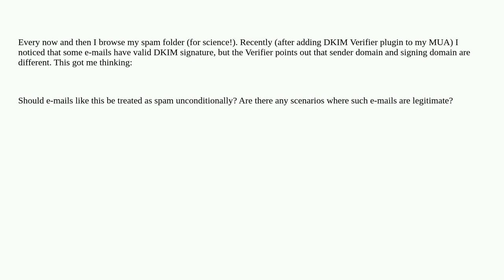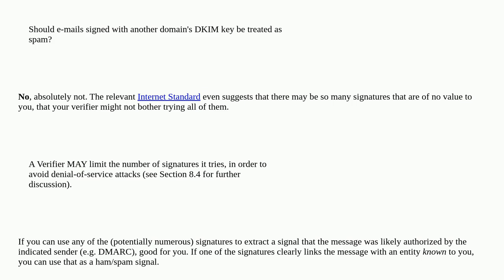Should e-mails signed with another domain's DKIM key be treated as spam?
A special thanks goes out to the awesome community

  dkim